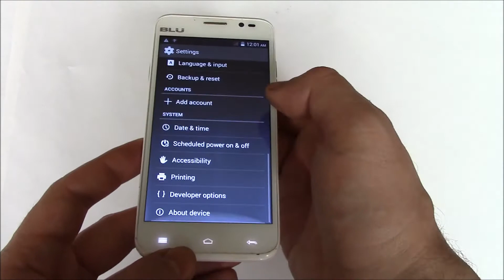How To Restore A BLU Dash 5.0 D410A Smartphone To Factory Settings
Data wipe / restore to factory settings tutorial for the BLU Dash 5.0 D410A smartphone.

For more step by step smartphone tutorials, repairs and tips check out